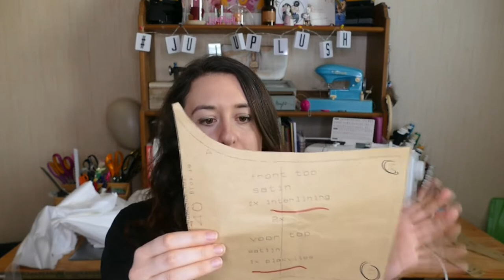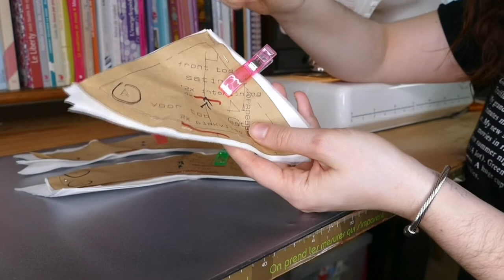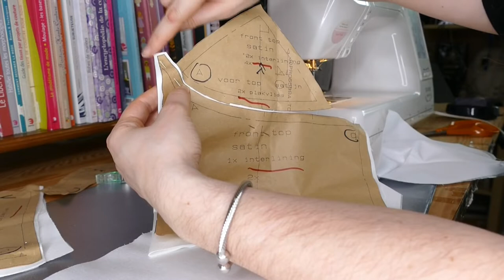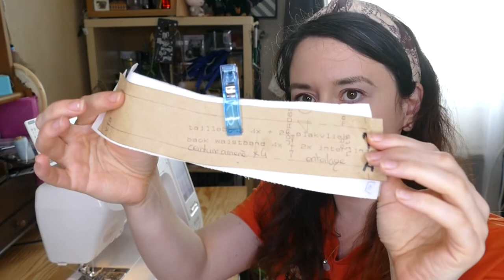[Robe de bal d'Hermione] Épisode 2 : Le corsage !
Première étape de la robe : le corsage. Je compare avec mon patron et je n'étais pas si loin !
Ca y est le projet commence.

Lien du patron
⚠️ il existe une version pour femme avec les pinces poitrines et une version homme sans ⚠️

00:00 : Intro
00:33 : Le matériel
05:43 : Préparation des pièces
07:00 : Les coques-poitrine
09:54 : Le devant
12:16 : Le dos
13:49 : La ceinture
15:37 : Les manches
20:58 : Assemblage du corsage
26:07 : Résultat final